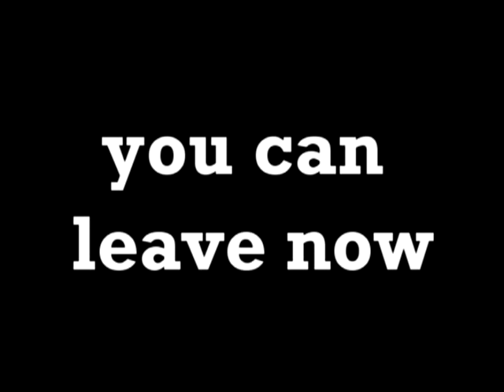Lets Play Zatch bell mamodo fury part 10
watch on blip.tv

note: passwords will be in that videos description